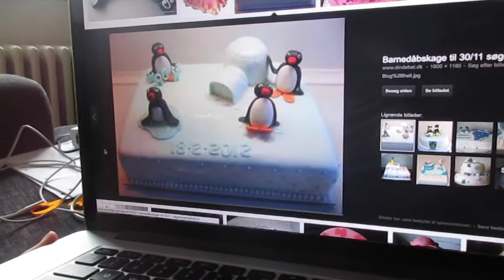VAR VED AT DØ!!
Åh nej, var lige ved at dø! Eller også var det bare en dårlig prank...

Ny dansk Youtube kanal med daily vlogs, vi filmer vores rejse til at blive forældre. DK Danmark - 18/05/16